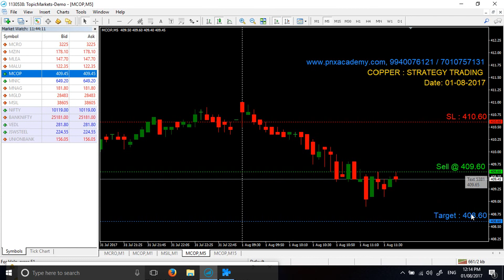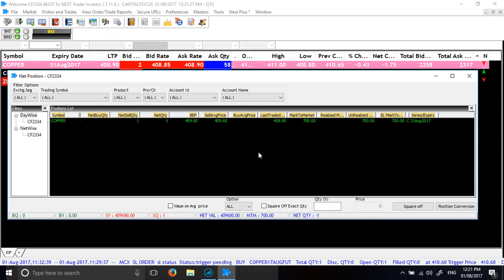MCX COPPER LIVE STRATEGY TRADING ON 01-08-2017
COPPER LIVE TRADING ON 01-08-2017. BOOKED Rs.1000 PROFIT IN 20 MINUTES.